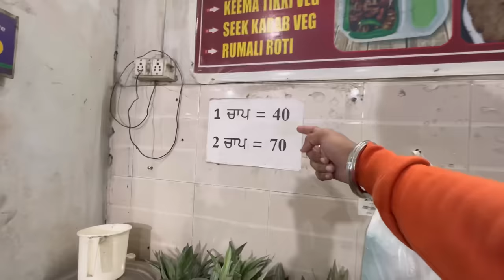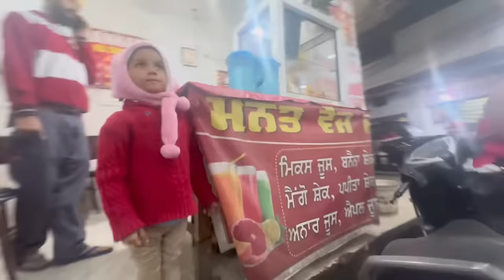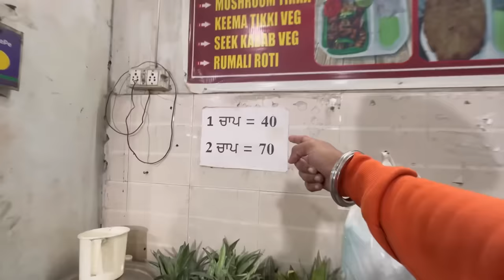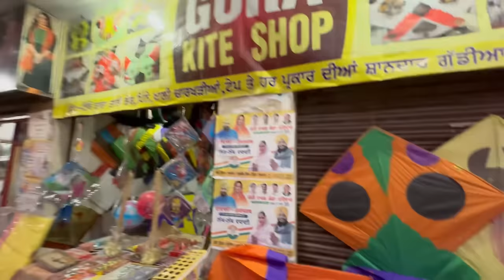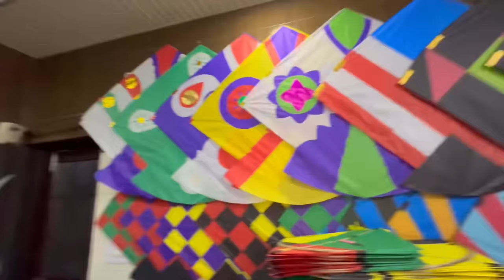Cheapest Kites Ever 🤯 | GORA Kite Store 🪁| New Stock 🧵| GaviTube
Gavi 🙏🏽🤙🏽

                           GORA KITE STORE

                        ☆Social Media☆

100ft Chowk, opp P.N.B Bank,
Sultanwind Road,
Amritsar, Punjab